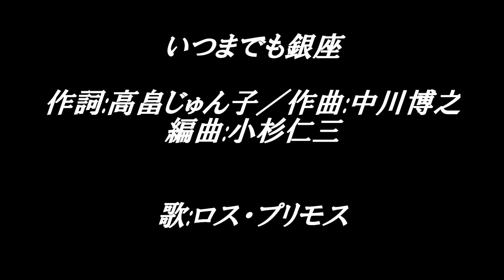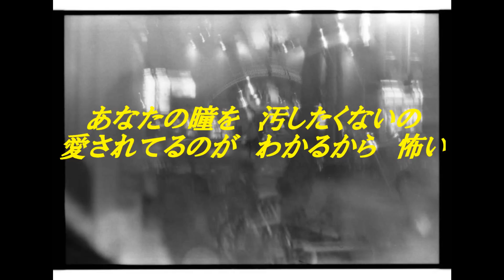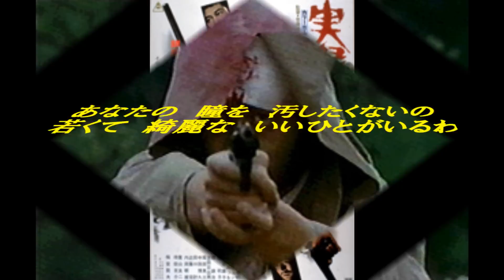ロス・プリモス「いつまでも銀座」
ご当地ソング名曲選。
ロス・プリモス30周年記念楽曲。

「やる夫と学ぶ教科書に載せられるけど載ってないぶらり途中下車の名画座まいり」